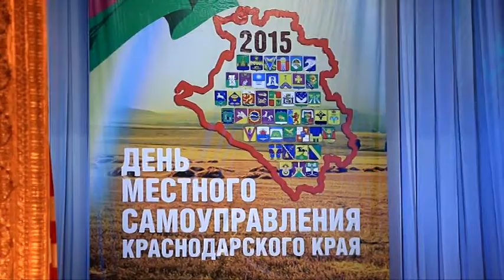Заслуги территориальных органов самоуправления отметили на краевом уровне